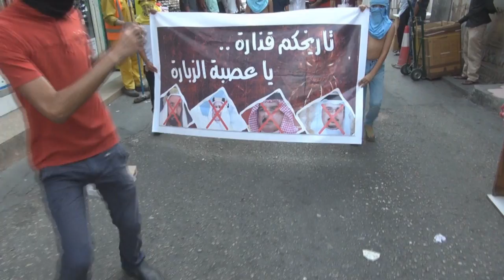تظاهرة في قلب العاصمة المنامة بعنوان "تاريخكم قذارة .. ياعصبة الزبارة" 18/8/2014 Bahrain